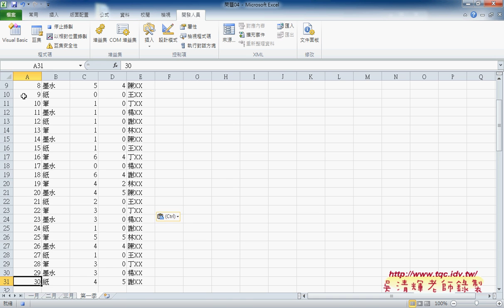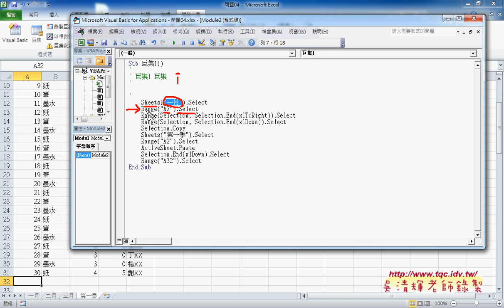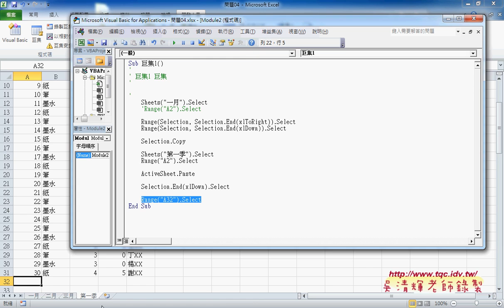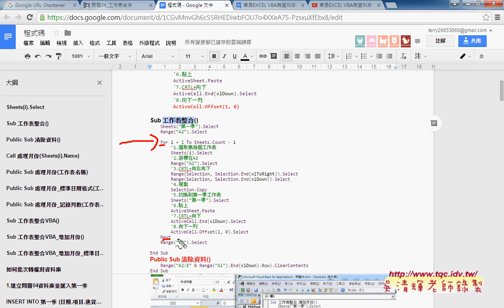02 錄製單一個月份複製的巨集與修改VBA